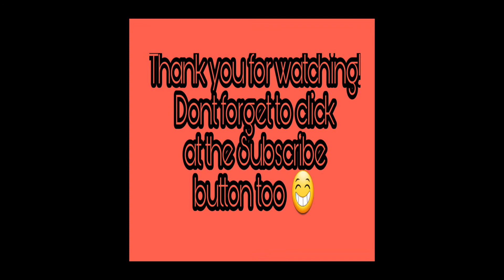Shopping haul for 5 kids / incomplete / the zuna family / cotton on / h&m / singapore family vlogger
Showing what we have brought on our shopping day out. Its incomplete as dewi's didnt really like her choices of favourite topsm. Will have to shops for more